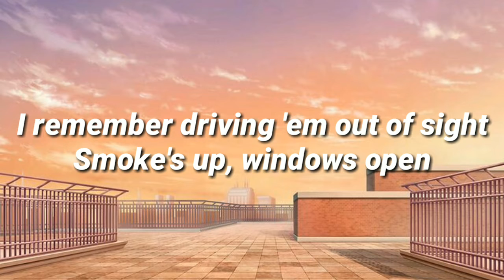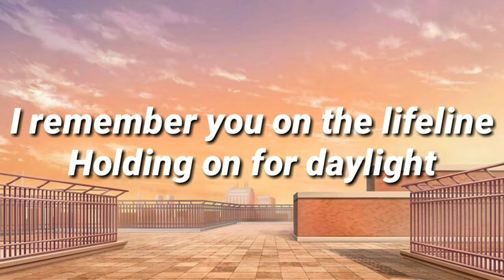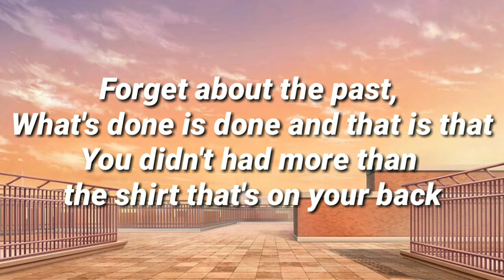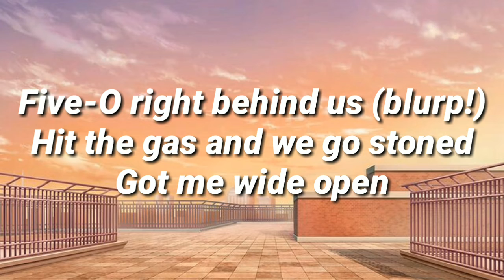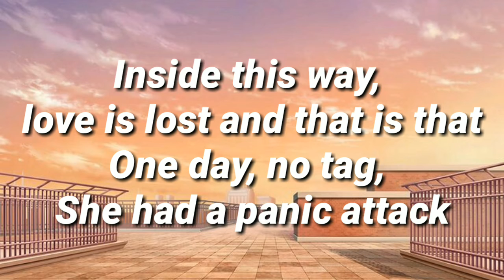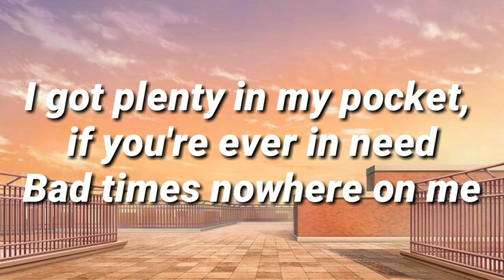Lukas Graham (ft.G--Eazy) - Share That Love (Lyrics)